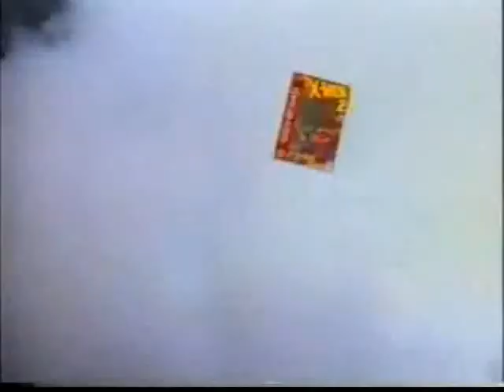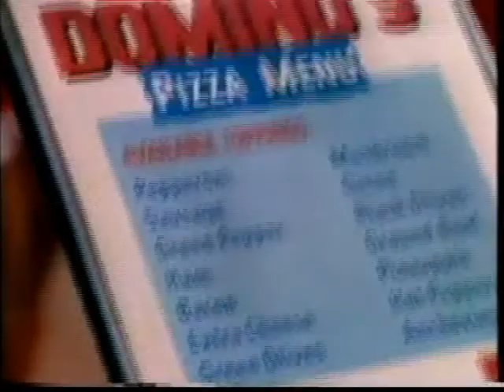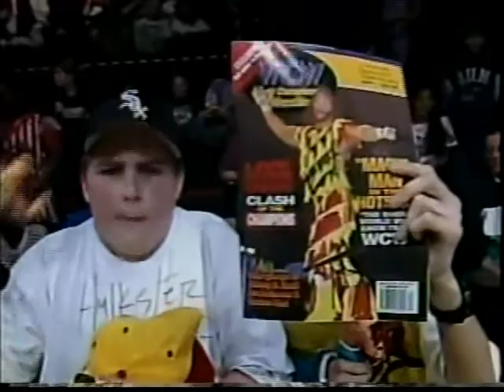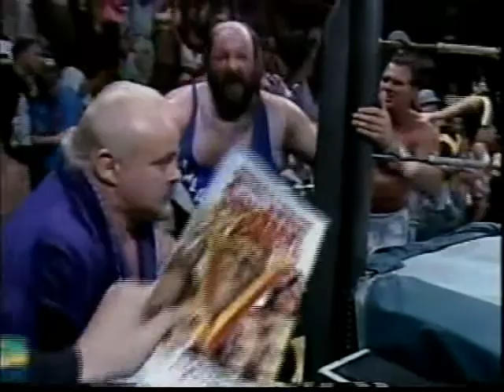Avalanche (Earthquake) vs. “Macho Man” Randy Savage (w/ Hulk Hogan) (03 25 1995 WCW Saturday Night)